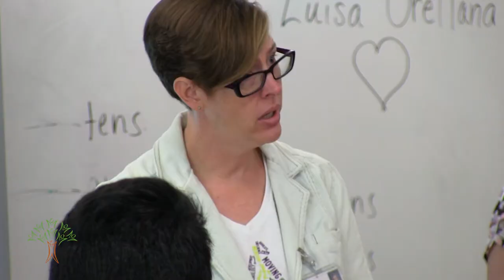SPS Newcomer Centers welcome students new to U.S.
Newcomer Centers at Ferris High School and Shaw Middle School  give refugee and immigrant students a welcoming place to learn English, foundational reading skills, mathematics, and more before transitioning to their neighborhood schools.